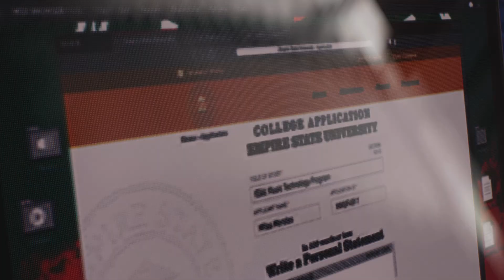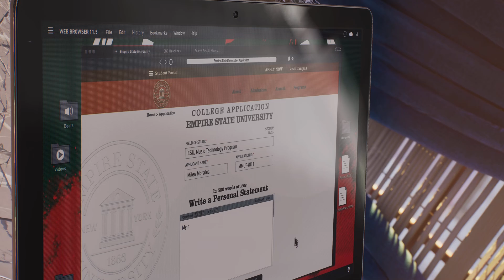Marvel's Spider-Man 2 || Mm.